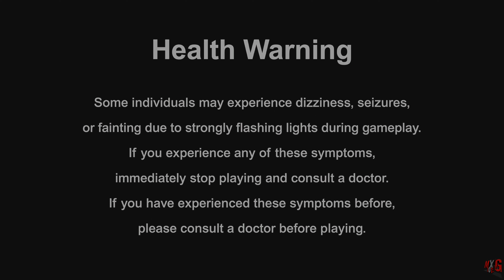Dead Rising Deluxe Remaster (XSX) - Theater 1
The Enjoyment of Dead Rising Deluxe Remaster (4K60FPS)

Freelance journalist Frank West becomes trapped in a zombie infested shopping mall in the town of Willamette, Colorado. Frank must uncover the mystery behind the outbreak before a rescue helicopter arrives in three days to evacuate him and whoever else is alive...